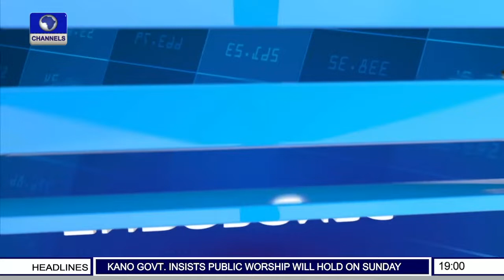MD, Cardinalstone Capital Advisers Assures COVID-19 Effect On Private Equity Shall Pass